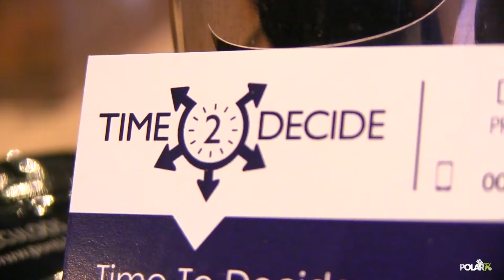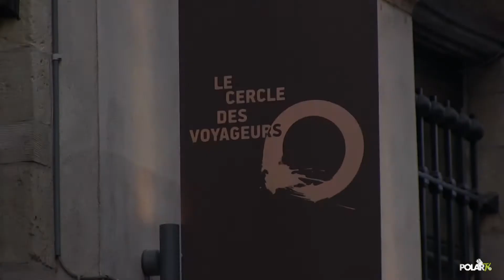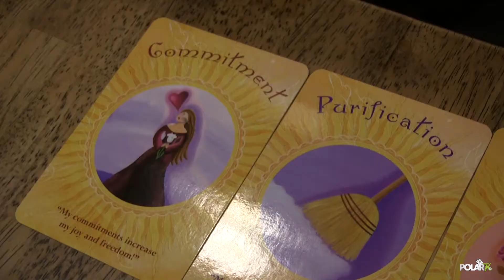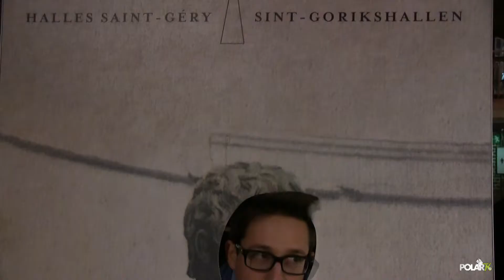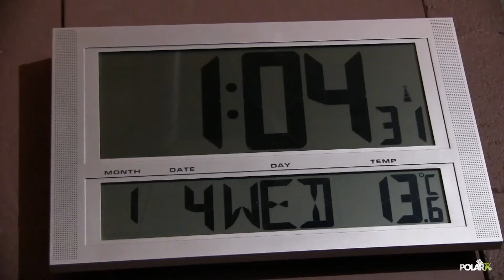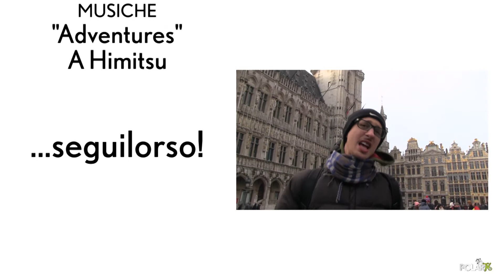BRAMLON #2 - Bruxelles Parte 1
Secondo episodio di BRAMLON!
Ci troviamo nella capitale belga, pronti per andare verso Londra... ma qualcosa sembra andare storto e la capitale inglese deve aspettare.